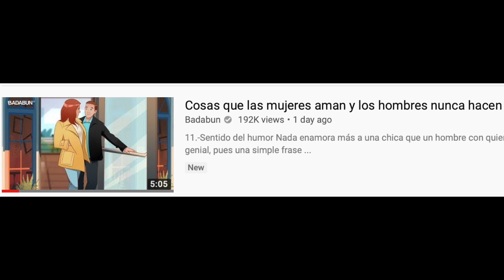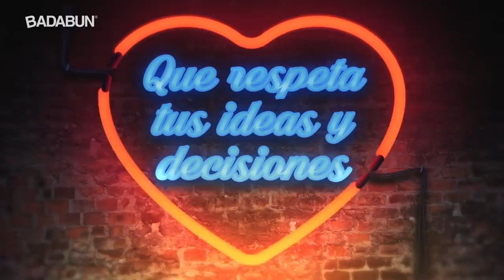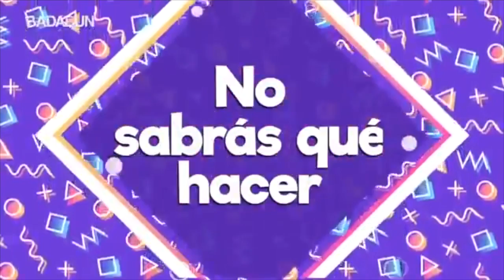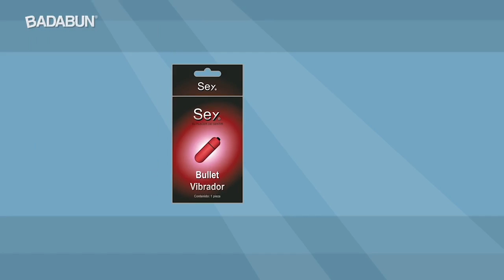Las diferencias entre los hombres y las mujeres según BADABUN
¡Hola YouTube! Aquí les dejo un video de mi comentando algunos videos de Badabun.

*Por favor, no envíe odio a ninguna cuenta ni a nadie mencionado en este video. Esto no logrará nada y no apoyo tales acciones. La críticas constructivas y el acoso son dos cosas diferentes.*